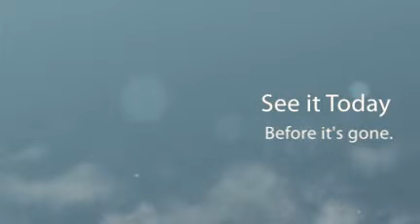Oviedo Fl. House for sale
Oviedo Fl. House for sale 1101 Bishop Ave Oviedo Florida Priced to sell fast - 4 bedroom 2 bath house with Big fenced in yard. See it today!